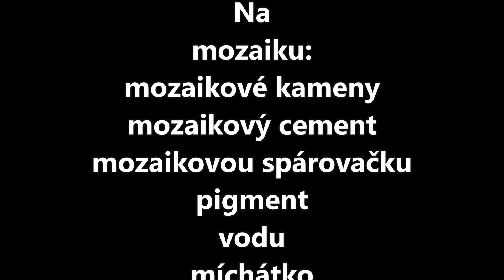Mozaiková mísa na drobnosti - vytvořená z nafukovacího balónku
Budete potřebovat:
vodu
mísu
míchátko
rukavice

vodu
míchátko
misku

Na úpravu:
smirkový papír
vlhký hadr